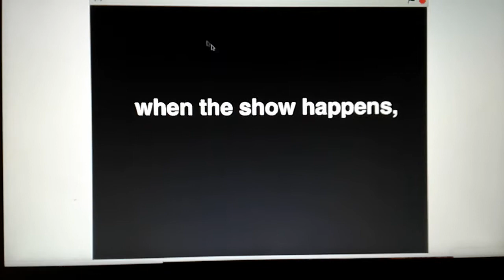The object show movie alternate ending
Taken from the object show movie by PotatoOfAwesome.